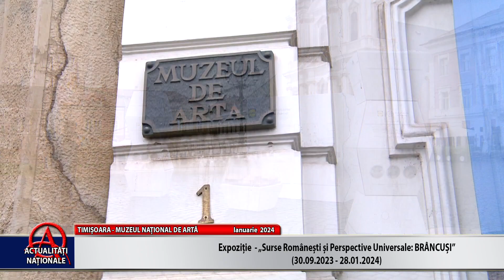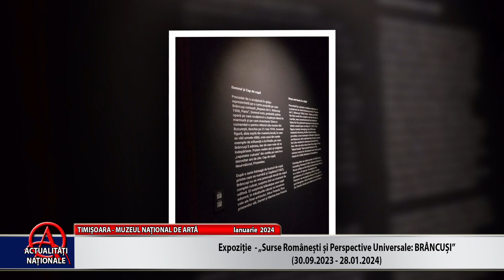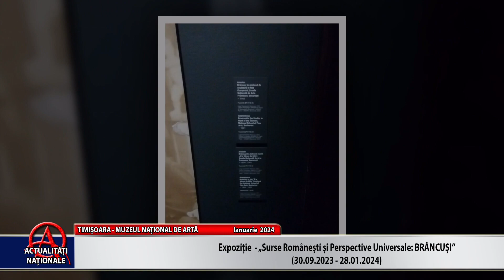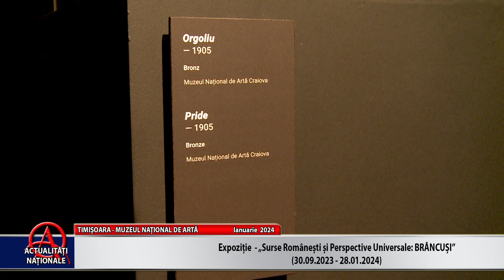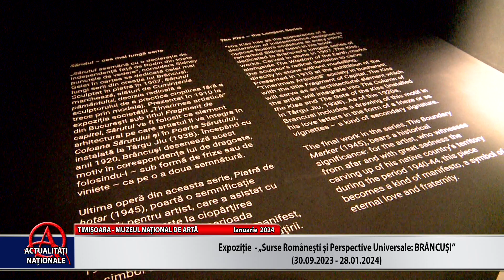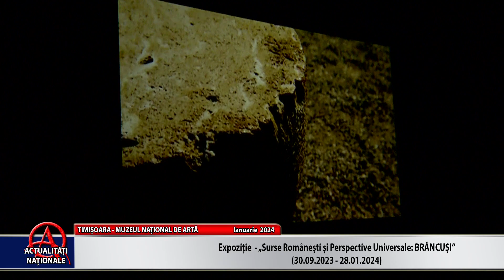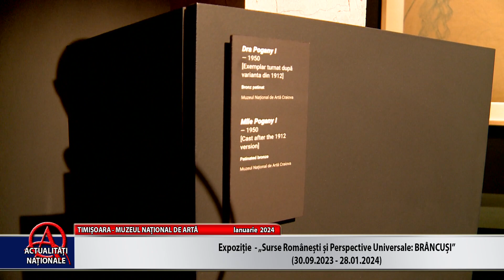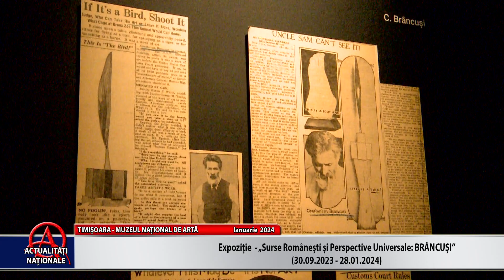TIMIȘOARA - EXPOZIȚIE - SURSE ROMANEȘTI ȘI PERSPECTIVE UNIVERSALE: BRÂNCUȘI - IAN. 2024